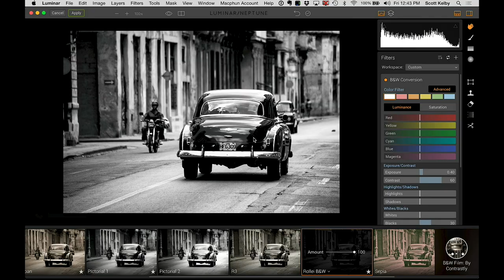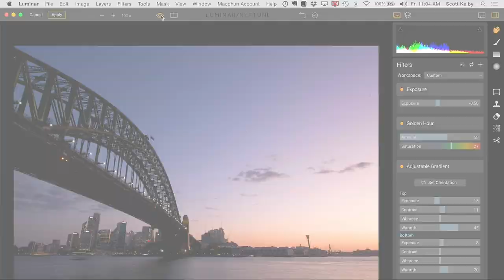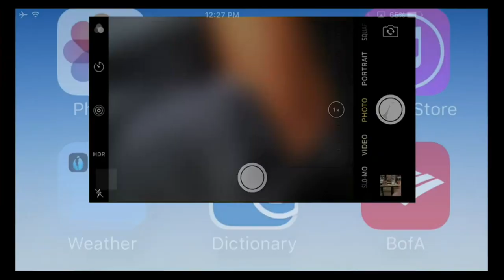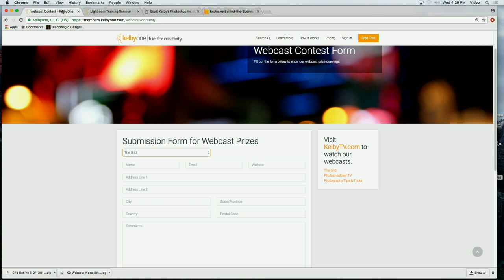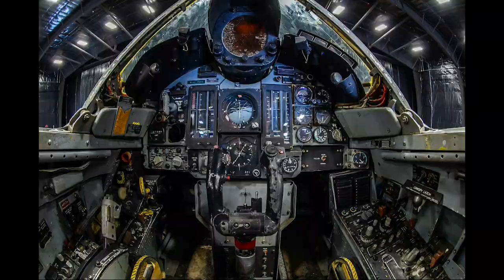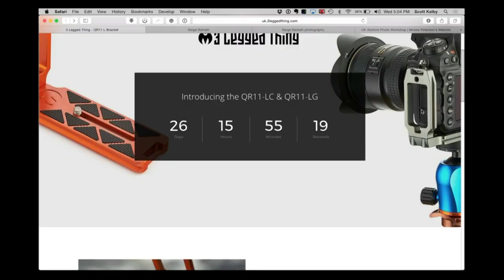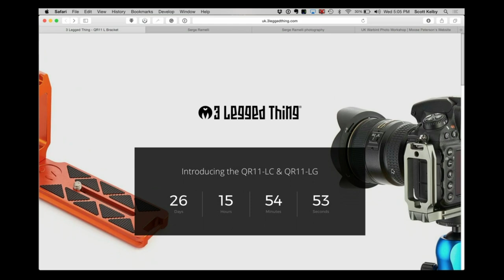How to Present your Images for Social Media | The Grid- Episode 291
This week on The Grid, Scott welcomes photographer Serge Ramelli on to the show. Scott starts the show off by talking about the new release of the Canon 6D markii. Together they talk about how to present your images for social media.